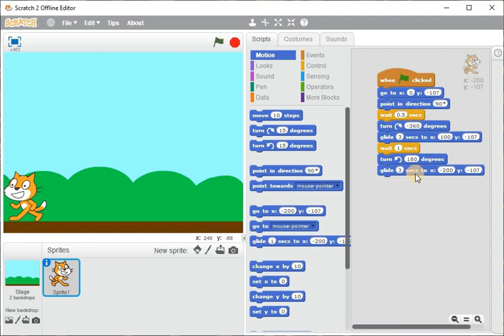INTRODUCTION TO SCRACTH PART 4